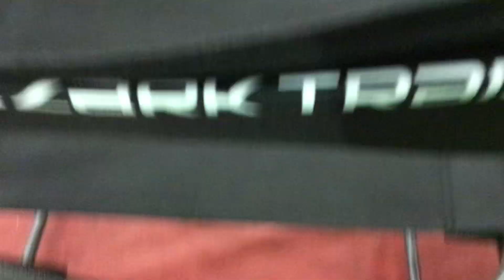2nd Championship game Black Lodge vs Northern Cheyenne part 2 game 15 2021